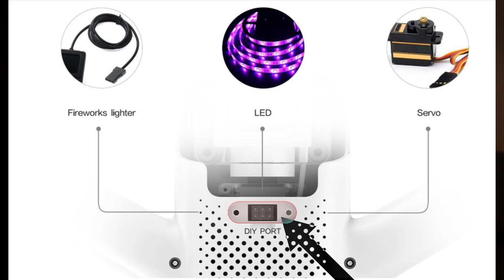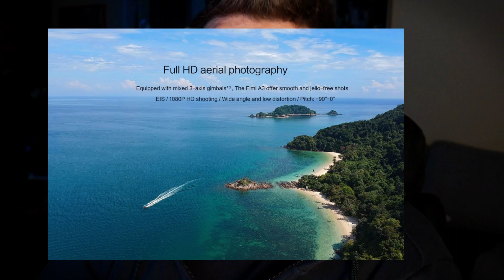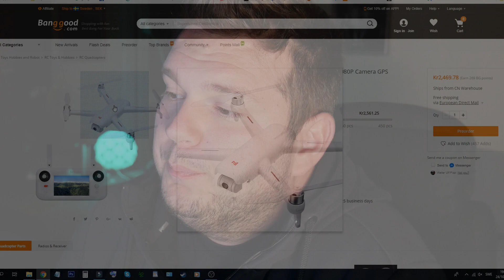NOVITÀ Xiaomi! Il CUCCIOLETTO dello Xiaomi 4K Ecco a voi il FIMI A3! ANTEPRIMA ITA!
GRUPPO Facebook TUTTO DRONI & Tecnologia APRI SOTTO PER LEGGERE

Signori e signore Xiaomi non dice mai nulla in anteprima! E anche questa volta fino all'ultimo ci ha tenuti all'oscuro di questo nuovo magnifico drone il FIMI A3!

► Gopro hero 7 black
► GoPro hero 7 silver
► GoPro hero 7 withe
► Gopro hero 6 black
► GoPro Hero 5 adesso superscontata
► Micro SD (va bene sia per il drone, per la mirrorless e la GoPro
► Samsung Galaxy NOTE8
► Yi M1 Mirrorless (fotocamera qualità-prezzo ottimo).
► MacBook Pro 15
►Hard Disk esterno
►Microfono Direzionale
►Microfono Direzionale Compatto
►Fotocamera 4K professionale
►Borsa per il DRONE
►Drone Xiaomi MI 4K
►Batteria di riserva x il drone
►GoPro Hero 6
►GoPro Karma Grip
►GorillaPod per fotocamere
►Pannello LED per fotocamere
►Custodia in Alluminio per GOPRO 5&6
►MIC direzionale economico
►Pannelli LED per riprese
►Time Lapse timer
►Tablet Lenovo ottimo per il Drone

OFFERTE Amazon del giorno

► Spedizioni gratuite con Amazon Prime per 30 giorni